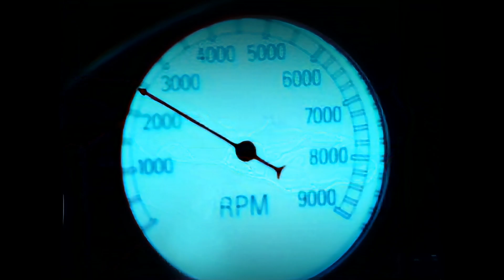Need For Speed II SE Ford Mustang Mach III Video in 4K [Remastered using AI]